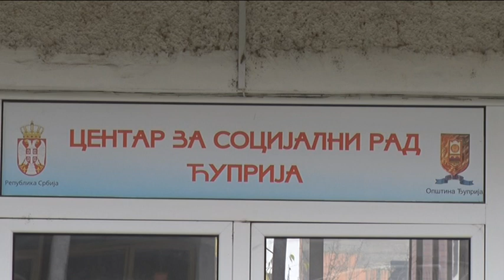U ĆUPRIJI OD POČETKA PANDEMIJE SVE VIŠE SLUČAJEVA NASILJA NAD ŽENAMA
Statistika govori da u Ćupriji mesec dana pre kraja godine imamo za četvrtinu više slučajeva nasilja nad ženama nego za celu 2019. godinu - izjavila je za Televiziju Pomoravlje Dragana Mihajlović, direktorka Centra za socijalni rad.